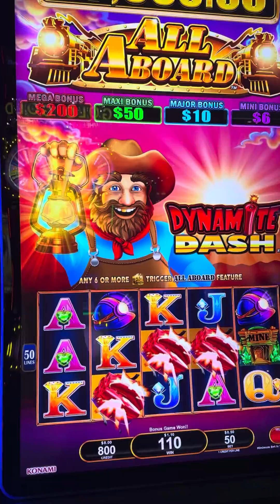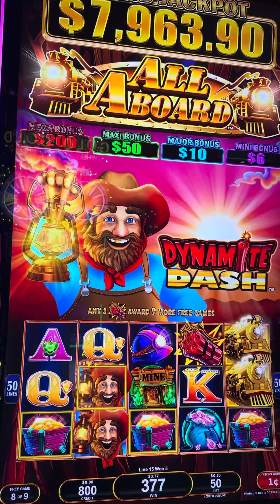All aboard dynamite dash bonus!!